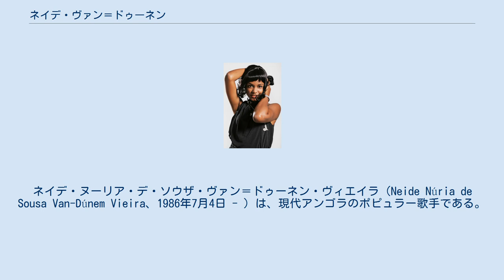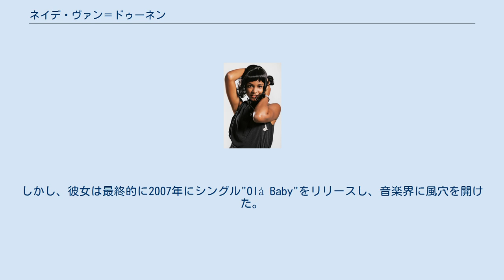ネイデ・ヴァン＝ドゥーネン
ネイデ・ヌーリア・デ・ソウザ・ヴァン＝ドゥーネン・ヴィエイラ（Neide Núria de Sousa Van-Dúnem Vieira、1986年7月4日 - ）は、現代アンゴラのポピュラー歌手である。
ネイデとしても知られる。
 ルアンダに生まれ、2003年に17歳にして地方の劇場で演劇経験を開始し、1年後にテレビのソープオペラ"Sede de Viver"に出演した。
彼女の歌手としてのキャリアは公式には2007年に、コンピレーションアルバムEu e Elas (vol 1)に収録されていたヒットシングル"Olá Baby"をリリースしたことによって始まった。
この曲のプロモーションビデオはMTVアフリカのビデオチャートで2位に達した。
 ネイデは1986年7月4日にアンゴラのルアンダにて、ジョゼ・アントニオ・ヴィエイラとイザベル・マリア・ファーティマ・ソウザ・ヴァン＝ドゥーネンの一人娘として生まれた。
幼いころから音楽に興味を持っていたが、17歳にして女優となり、最初の名声を得た。
しかし、彼女は最終的に2007年にシングル"Olá Baby"をリリースし、音楽界に風穴を開けた。